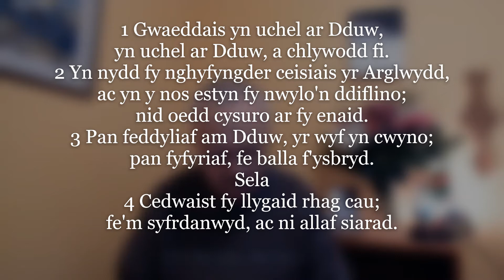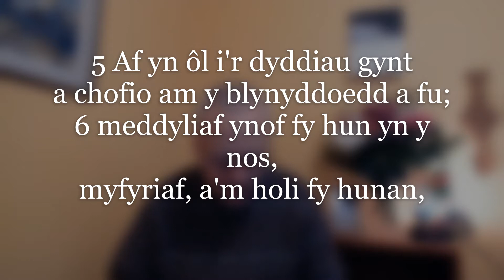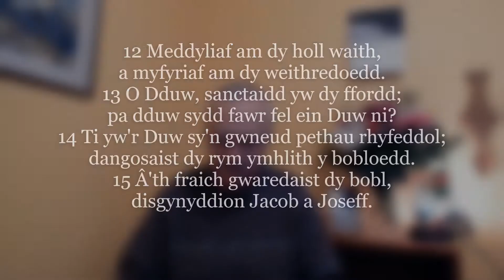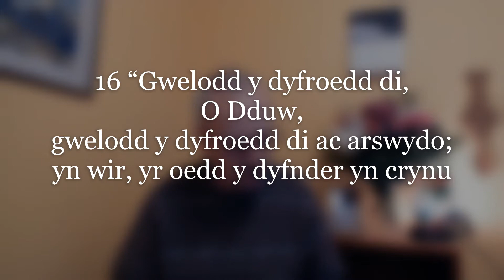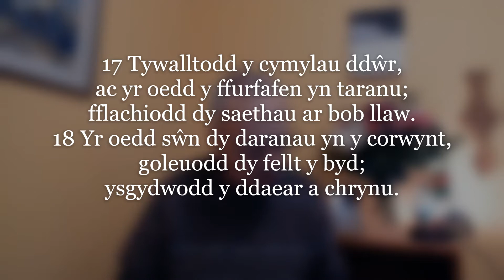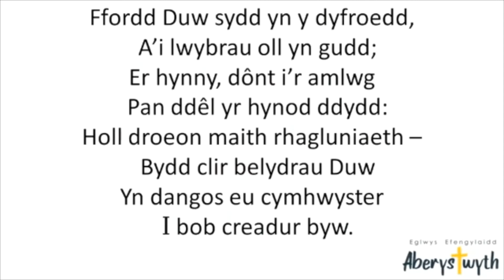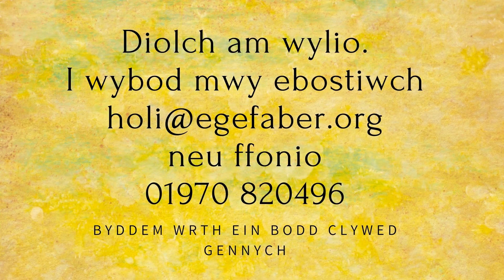Astudiaeth Feiblaidd - 9._2.2021 - D.Adams - Salm 77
Astudiaeth Feiblaidd - 9.2.2021 - Derrick Adams
Testun:  Salm 77 Preblem ac Ateb